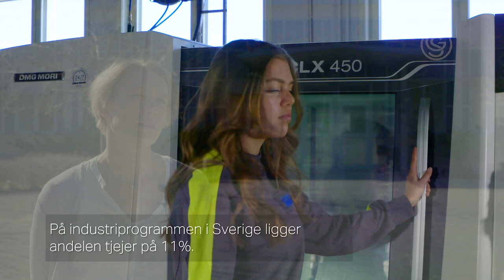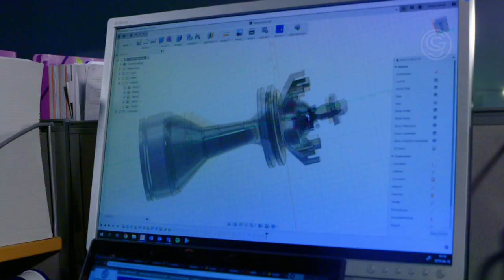Göranssonska skolan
Vår dagliga verksamhet på Göranssonska skolan i sandviken.